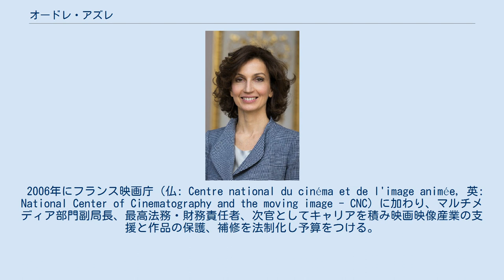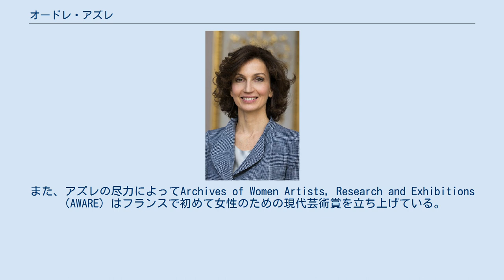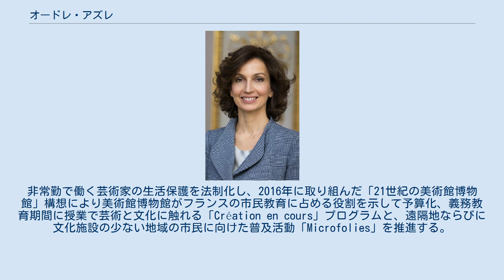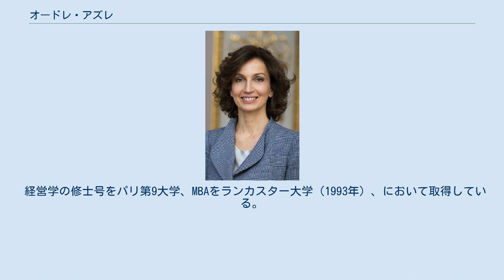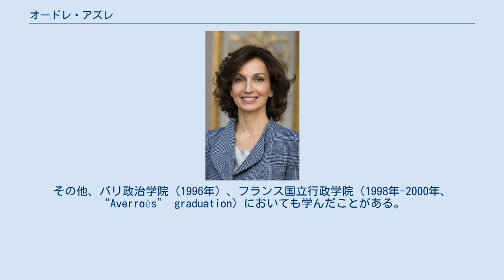オードレ・アズレ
オードレ・アズレ（仏: Audrey Azoulay、1972年8月4日 - ）はフランスの政治家、官僚、国際連合職員である。
2016年から2017年にかけてフランス文化省大臣を務めた。
2017年10月13日、国際連合教育科学文化機関（UNESCO）の事務局長に指名され、2017年11月15日から事務局長を務め、エジプトの文化遺産保護を視察するなど現場を見つめている。
 2006年にフランス映画庁（仏: Centre national du cinéma et de l'image animée, 英: National Center of Cinematography and the moving image - CNC）に加わり、マルチメディア部門副局長、最高法務・財務責任者、次官としてキャリアを積み映画映像産業の支援と作品の保護、補修を法制化し予算をつける。
2014年に大統領の文化行政の相談役に就任、2016年2月11日からフルール・ペルランの後を継いで第2次ヴァルス内閣、カズヌーヴ内閣においてフランス文化省大臣を務めた。
その就任期間、文化省の予算を6.6%増やし、2017年には総予算を29億ユーロ - 芸術関連予算としては史上最高額を計上するに至った。
また、アズレの尽力によってArchives of Women Artists, Research and Exhibitions（AWARE）はフランスで初めて女性のための現代芸術賞を立ち上げている。
非常勤で働く芸術家の生活保護を法制化し、2016年に取り組んだ「21世紀の美術館博物館」構想により美術館博物館がフランスの市民教育に占める役割を示して予算化、義務教育期間に授業で芸術と文化に触れる「Création en cours」プログラムと、遠隔地ならびに文化施設の少ない地域の市民に向けた普及活動「Microfolies」を推進する。
 国際的には2016年5月26日、東京においてルーブル美術館長の声明を支持、同年12月にアブダビでフランスとユネスコおよびUAEによる紛争地域における文化遺産保護会議（英: International Conference on Safeguarding Endangered Cultural Heritage）の開催と共同声明の草案に遺産の保護修復の基金提言を盛り込むよう尽力すると、2017年3月に初開催となったG7文化相会議では文化遺産の破壊に強く抗議する｢フィレンツェ宣言」をまとめ上げている。
2017年3月24日には国連安保理に戦闘地域における文化財保護についての決議草案2347号を提出し、フランス、イタリア、ユネスコの主導によって満場一致で可決され、基金が発足した。
 2017年にはユネスコ事務局長職に立候補し、10月に4度の投票を経て選出された。
11月10日には第36回国連総会にてユネスコ事務局長の指名承認を受け、同月15日から就任の運びとなった。
 パリ生まれ。
モロッコ王国のエッサウィラに居住していたユダヤ人家系に生まれ、父親はモロッコ王のムハマンド6世のアドバイザーであるアンドレ・アズレ。
本人は「超左翼的環境で育った」「パレスチナ問題に政治的関心がある」ことを明言している。
 経営学の修士号をパリ第9大学、MBAをランカスター大学（1993年）、において取得している。
その他、パリ政治学院（1996年）、フランス国立行政学院（1998年-2000年、 “Averroès” graduation）においても学んだことがある。